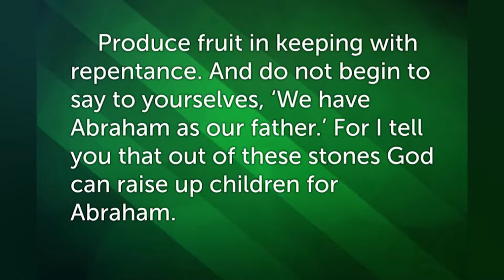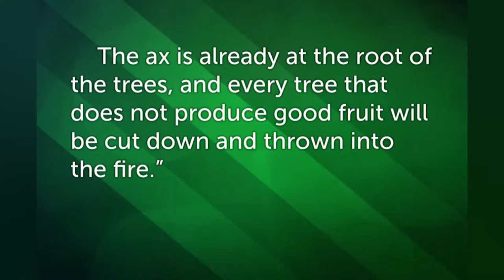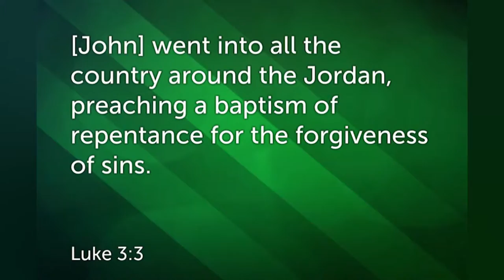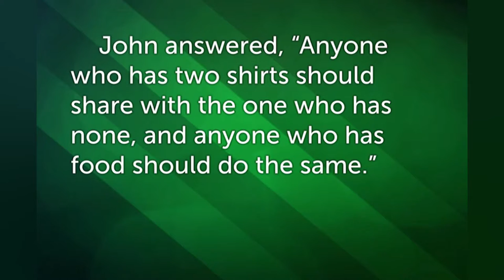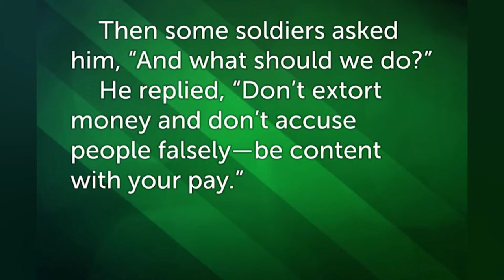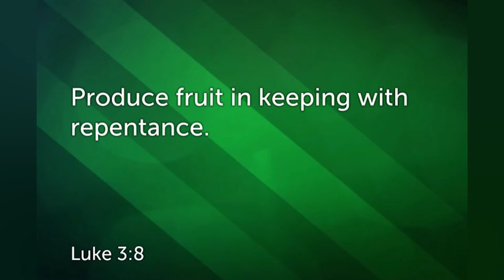Anticipation : Preparing - Sermon Dec. 6, 2015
How do we prepare for Christmas?

A message about Luke 3:1-18.